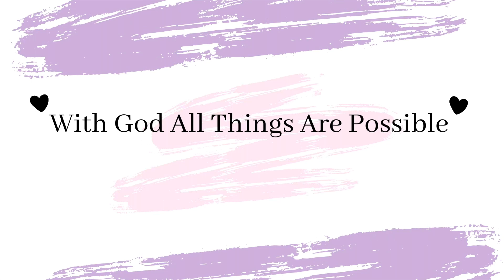Fashion Nova Plus Size Try On Haul | Tall Girl Fashion | Curvy Girl | Size 1X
Hey Luvs! I am bringing you guys another Fashion Nova Try on Haul. I went with a relaxed haul with clothing you can wear everyday. Let’s call this haul Cute N Comfy. I hope you enjoy the video.

✨Pieces in the Haul✨
💜Black & White Pant Set -